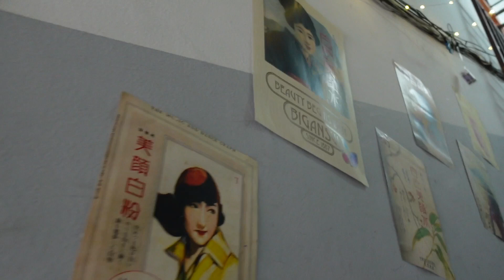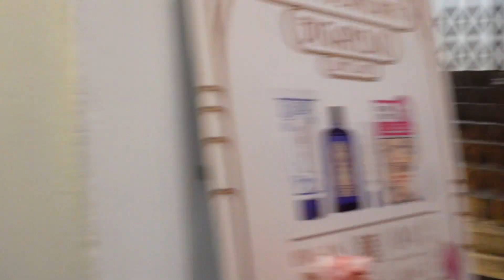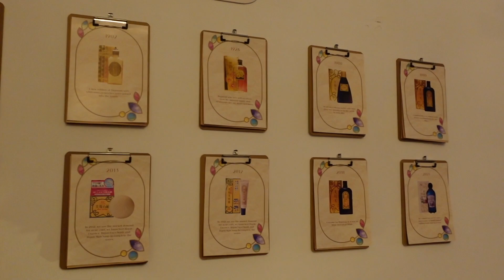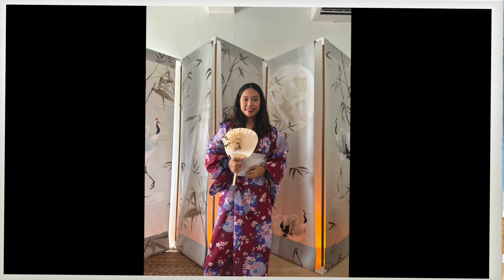MOMOTANI JUNTENKAN | MEISHOKU Bigansui Launch in Guardian Malaysia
Hi everyone,

follow me for Bigansui's product launch in Malaysia! Products are available in Guardian Stores

Bigansui is the origin of Bigan series and the beginning of MOMOTANI JUNTENKAN, which continues being still loved since 1885.
Bigansui is the first of western medical lotion in Japan.

Claudine Imelda